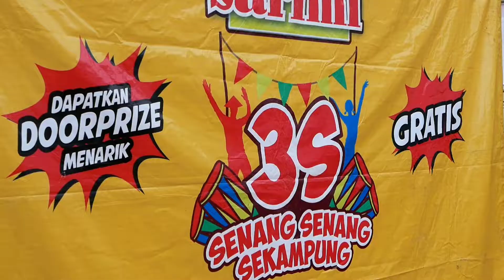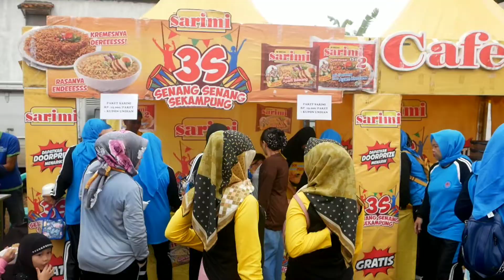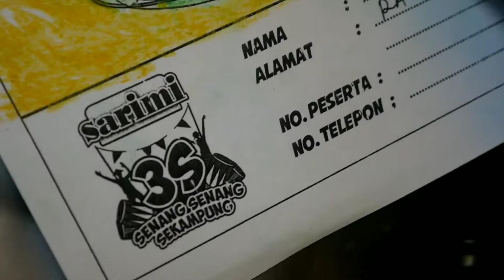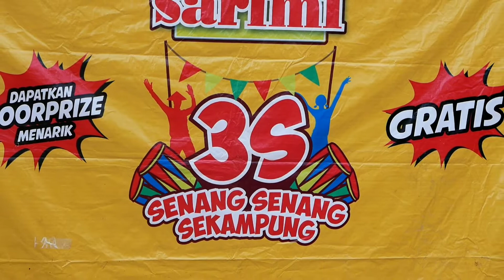Senang Senang Sekampung, Desa Cikaroya Warungkondang bersama Sarimi (Minggu, 02/02/2020)